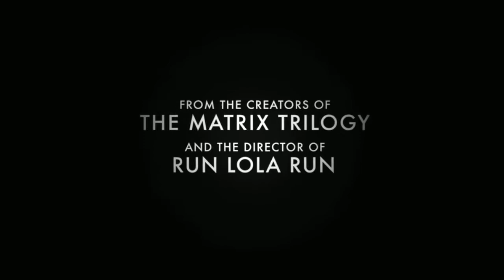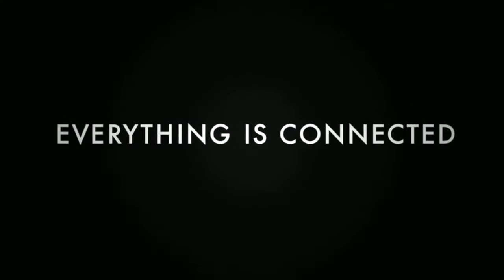Anne & Henry AU [Cloud Atlas style]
ANNE BOLEYN AND HENRY VIII MODERN AU

Anne and Henry are both reincarnated in modern time, in this new reality Henry has just married Catherine when he meets Anne again but he can't help but fall for her. As their relationship evolves Anne starts to remember things about their past and her arrest and execution.
After a while she remembers everything and starts worrying about their daughter Elizabeth and her fate in this new reality. Anyway Henry has some trouble in accepting the truth and when she asks him to start looking for Elizabeth he refuses so she leaves alone.

In the end Henry understands he has always loved Anne so he joins her and promises everything will be alright. In the end they find out that Elizabeth is alive and well.

▪ Characters: Anne Boleyn and Henry VIII

▪ Fandoms:

Cloud Atlas
The Tudors
Elementary
Matchpoint
The Forest